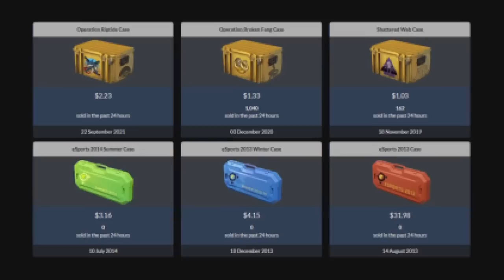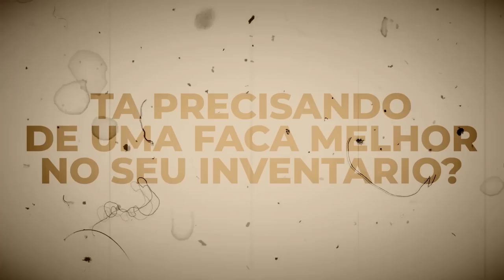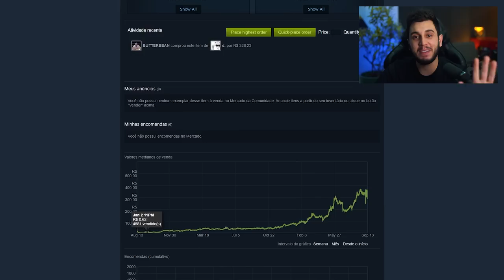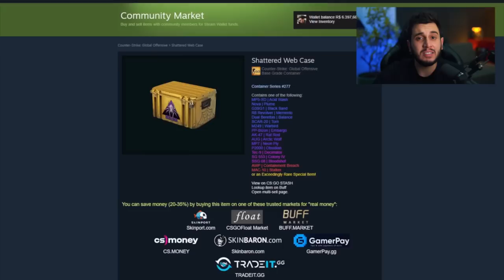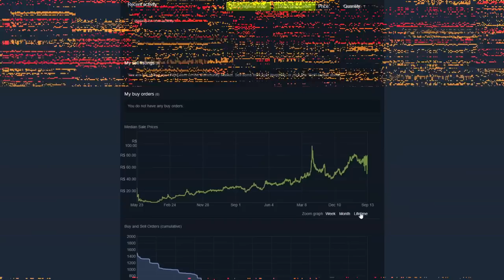A MELHOR CAIXA DO CS:GO PRA GANHAR DINHEIRO